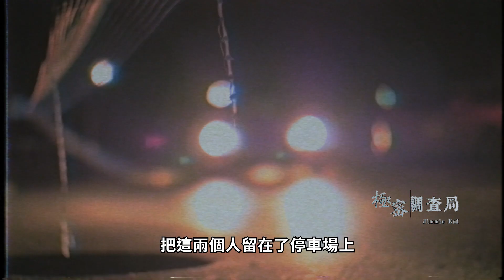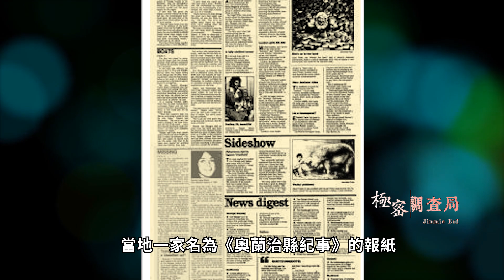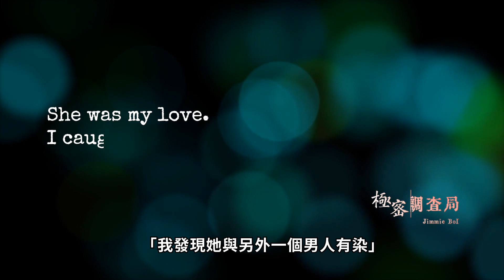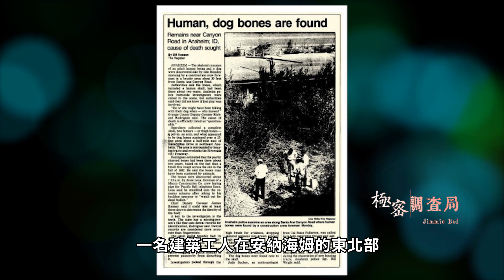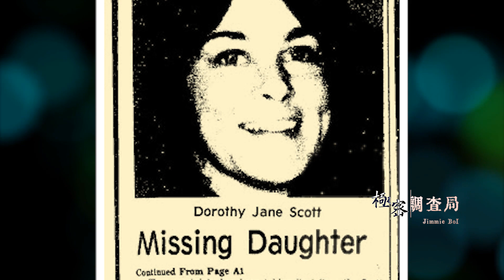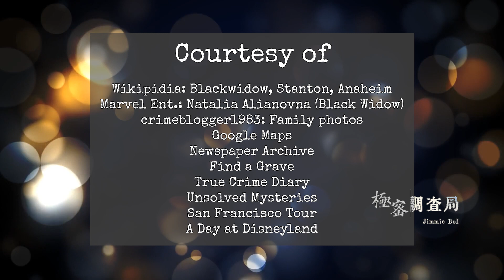【懸案系列】每週三的匿名來電，能否揭開她的下落？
1980年，32歲，住在美國加州，独自养育4歲儿子的單身媽媽多羅西Dorothy Jane Scott，竟無辜遭到神秘男子的電話騷擾。一天，同事身上的一場意外，卻讓她在醫院消失無蹤。多羅西究竟身在何處？請看今天的故事。